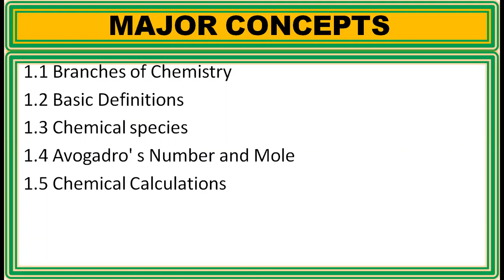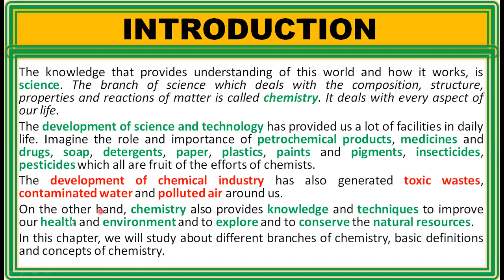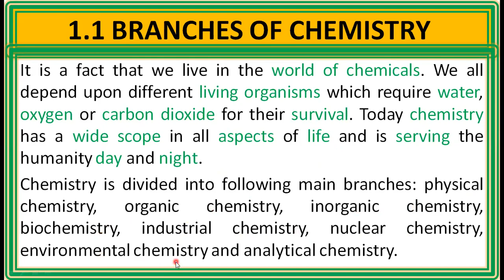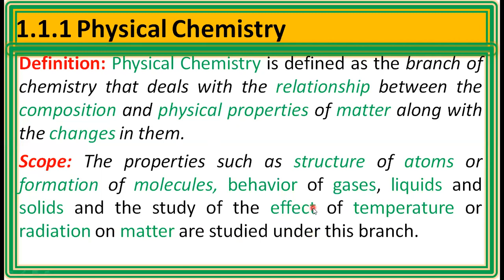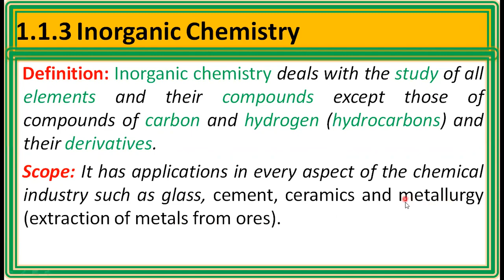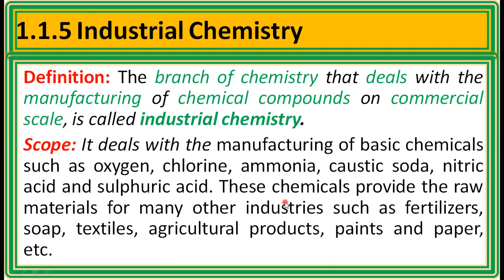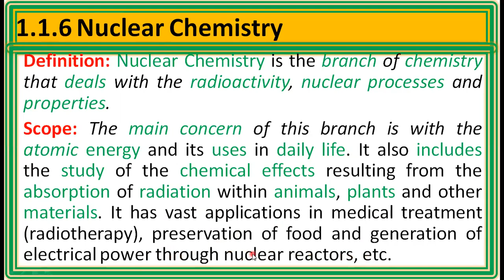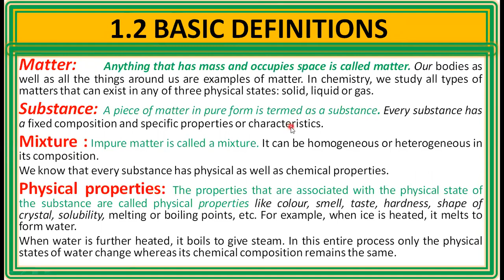Chemistry Lecture 9th Class Chapter 1 Part 1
Siddique Lectures on Chemistry